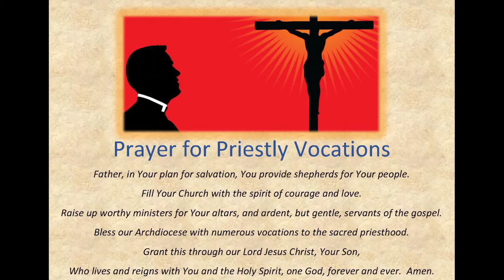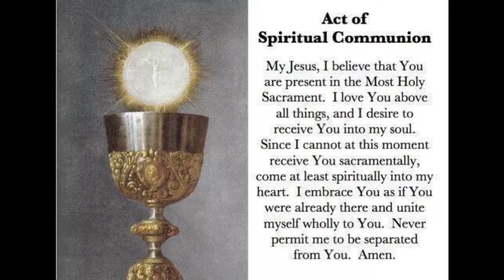Twelfth Sunday in Ordinary Time - June 20, 2021